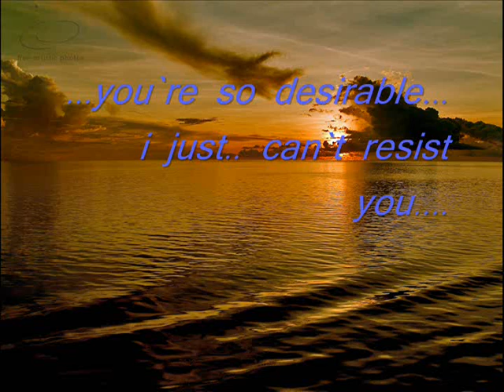billie holiday-you`re so desirable/sunday people remix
You're so desirable
I just can't resist you
You're so desirable
I have to give in

That trim resolve I made
Has vanished away now
I'm happy to say now
You win

You're so adorable
The moment I saw you
It's just deplorable
The fool that I've been

And yet I'm glad
You've got my heart, dear
Like a butterfly on a pin
You're so desirable
I had to give in